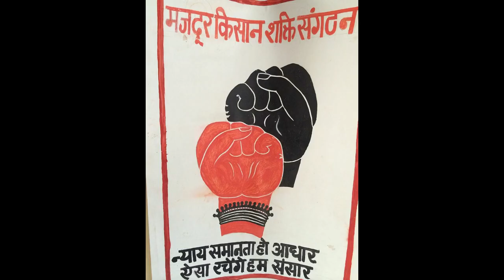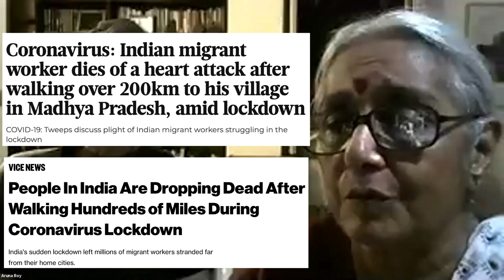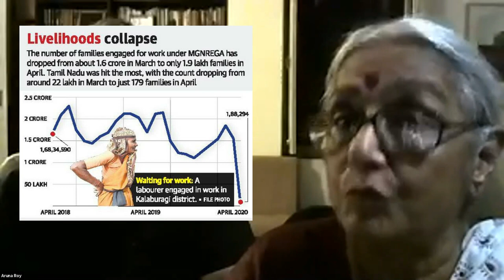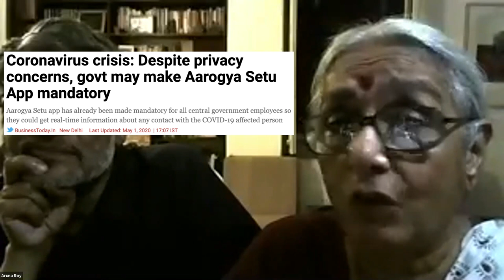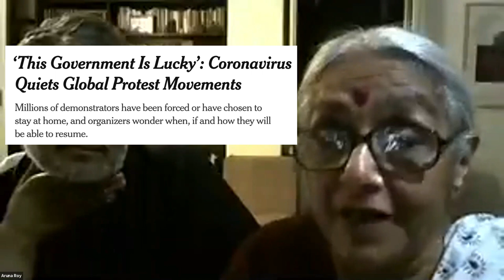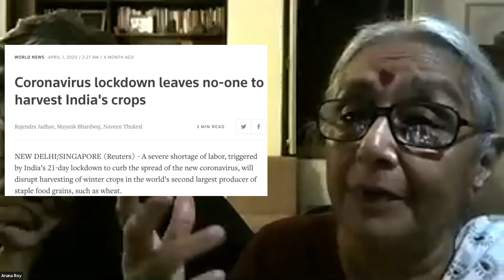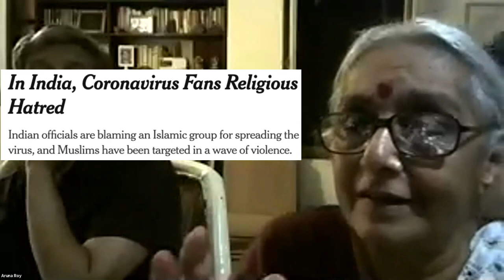Aruna Roy talks about worker's rights in this time of COVID crisis in India.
Aruna Roy (born 26 May 1946) is an Indian political and social activist who founded the Mazdoor Kisan Shakti Sangathan (MKSS) ("Workers and Peasants Strength Union") along with Shankar Singh, Nikhil Dey, and many others. Listen to her talk about worker's rights in this time of COVID crisis in India.